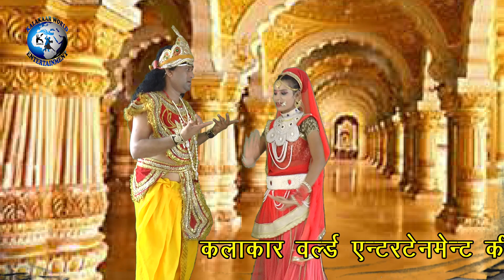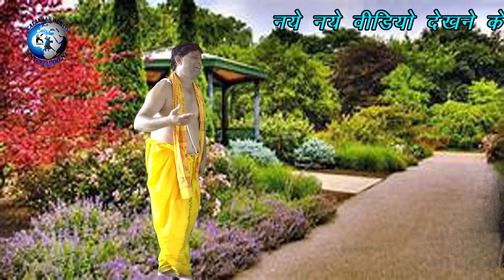लता शास्त्री का सुपर हिट श्रीराम भजन ! रोते हैं भरत भैया दिन रात अकेले में ! New hit Bhajan 2019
Lata Shastri Yadav, brings you yet another beautiful and religious song in her melodious voice, for all the Shri Ram bhakts, "Rote hai Bharat bhaiya din raat akele mei" which is recorded under Kumar Studio, Agra, and music has been penned down by Gulshan Arora, and directed by HK GUPTA.

Kalakaar World Entertainment

New Hit Shri Ram Bhajan 2019
Singer : Lata Shastri
Recording : Kumar Studio Agra
Label & Copyright : Kalakaar World Entertainment
Director : Harendra Kumar Gupta
Digital Partner : Gold Media Marketing